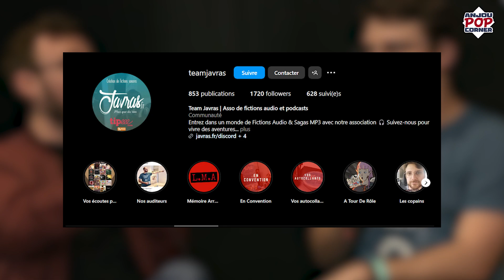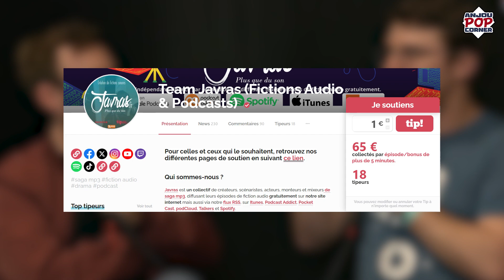De la fiction audio from Angers ! (ITW Richoult - Team Javras)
🎥 Interview de Richoult de la Team Javras lors de l'Angers GeekFest 2024.

Suivez-nous pour plus de contenus passionnants !